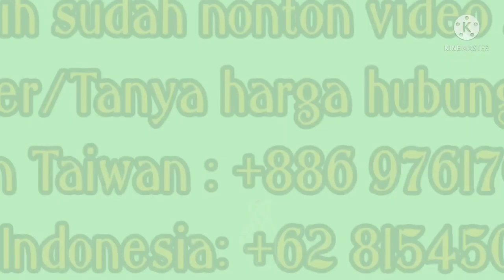Model Terbaru 2022 Gamis IRENE DRESS BY Aairiz 2warna#gamisterbaru#ceruty#busui#gamis2022#bajugamis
Assalamualaikum.
@raihanfashion4311 Mau kasih tahu Bunda" koleksi Gamis Syar'i,drees,set gamis  Terbaru say

👘💫 IRENE DRESS 💫
By. Aairiz

🧩 Bahan Cembre
🧩 Saku resleting, List
🧩 Tali Belakang
🧩 All size Ld ± 110cm PB ± 142cm
🧩 Kemiripan warna di foto 95% bisa lebih terang atau lebih gelap dari aslinya, karena pengaruh cahaya dan camera

~ HONGKONG
~ MALAISYA
~TAIWAN
~SINGAPURA